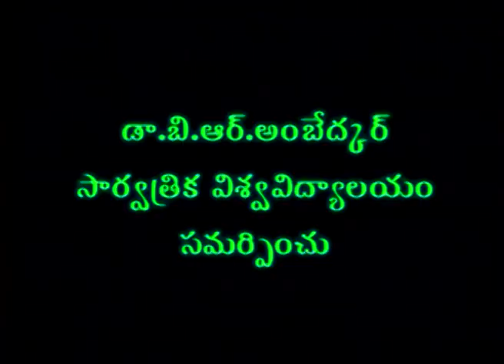T-SAT || Human Rights in South Africa || Presented By Dr BRAOU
SoFTNET T-SAT || Human Rights in South Africa || Presented By Dr BRAOU